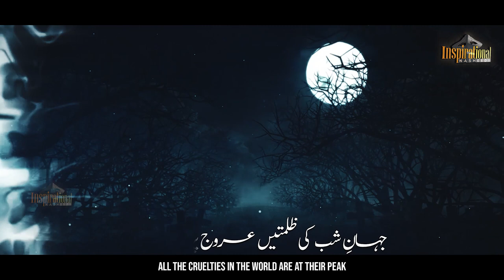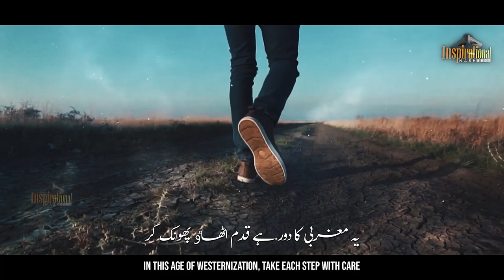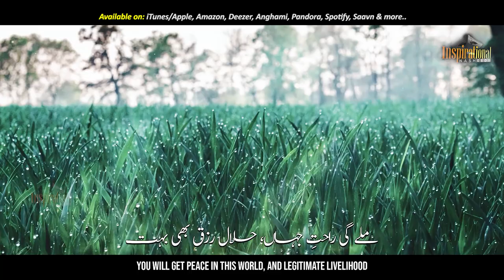Heart Touching - Nikah Ko Farogh Do, New Naat Sharif 2023, Shair Burhan, Inspirational Nasheeds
Presenting an Emotional nasheed on Promote Marriage "NIKAH KO FAROGH DO" with Urdu & English Subtitles, which is written by "SALEEM SALIK" and recited by "SHAIR MUHAMMAD BURHAN" with his beautiful voice.

Credits:
Artist: Shair Muhammad Burhan
Lyrics: Saleem Salik
Audio: Fs Studio
Label & Production: Inspirational Nasheeds

Lyrics English & Urdu:
حدیث کی صدا سنو نکاح کو  فروغ دو
Hear the voice of the Hadith, and promote marriage

نہ بات غیر کی  سنو نکاح کو  فروغ دو
Do not listen to others, promote marriage

نبیؐ کی پاک زندگی سے درس یہ ملا ہمیں
This is the lesson we get from the pure life of the Prophet (PBUH)

گناہ سے سدا بچو نکاح کو فروغ دو
Save yourself from sins, and promote marriage

جہانِ شب کی ظلمتیں عروج پر ہیں دوستو
All the cruelties in the world are at their peak

سحر بنو سحر بنو نکاح کو فروغ دو
Be the shining day, promote morning

یہ مغربی کا دور ہے قدم اٹھاٶ پھونک کر
In this age of westernization, take each step with care

ہَوَس کی بھینٹ مت چڑھو نکاح کو فروغ دو
Do not sacrifice yourself for lust, promote marriage

مسینجروں میں رات بھر نہ دل لگی کیا کرو
Do not flirt on messengers all night

حقیقی دل لگی کرو نکاح کو فروغ دو
Stay true to love, promote marriage

جو زور شہوتوں کا ہو تو روزے تم رکھا کرو
If you feel highly provoked, then start fasting

عذابِ رب سے تم ڈرو نکاح کو فروغ دو
Fear the wrath of God, promote marriage

ملے گی راحتِ جہاں، حلال رزق بھی بہت
You will get peace in this world, and legitimate livelihood

سلیم کی فغاں سنو نکاح کو فروغ دو
Hear the lament of Saleem, promote marriage

[Related Tags]:
nikah ko farogh do
hadees ki sada suno
nikah karo
Hum Say Sajdon Ki Taufeeq Mat Cheenana
ateeq ur rehman new naat
atiq ur rehman new naat
Razaon ka talib hun
meray maula
meray mola
teray banday
manajat
manajaat
faryad sun
hamd
best hamd
gunahon say bacha maula
her ik janib udasi hay
na janay Kiye ye alam hai
kamal ye hai
islamic releases new naat
Hassan Anzar new naat
nasheed club naat,peace studio new naat,attiq ur rehman new naat,atiq ur rehman naat,atiq ur rehman new naat,hum say sajdon ki taufeeq mat cheenana,wo sara cheen leta hay,khawab rakhna,rab e arzo sama,kamal ye hai,Hum Khata Kar Hain,Heart Touching Emotional Kalam 2022 | Hum Khata Kar Hain | Atiq Ur Rehman | Nasheed Club | Eman Club,munjat,Heart Touching Emotional Kalam 2022
nasheed club naat,peace studio new naat,attiq ur rehman new naat,atiq ur rehman naat,atiq ur rehman new naat,hum say sajdon ki taufeeq mat cheenana,wo sara cheen leta hay,khawab rakhna,rab e arzo sama,kamal ye hai,Hum Khata Kar Hain,Heart Touching Emotional Kalam 2022 | Hum Khata Kar Hain | Atiq Ur Rehman | Nasheed Club | Eman Club,munjat,Heart Touching Emotional Kalam 2022,nasheed club,islamic releases naats,new naat,naat